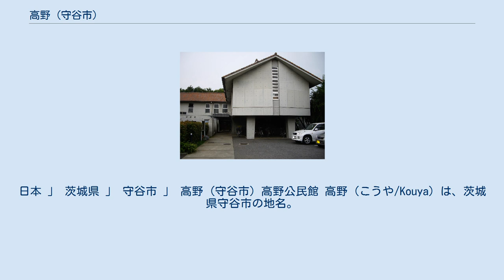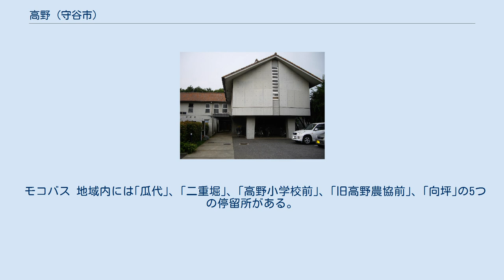高野 (守谷市)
日本 」 茨城県 」 守谷市 」 高野 (守谷市) 高野公民館 高野（こうや/Kouya）は、茨城県守谷市の地名。
旧北相馬郡高野村。
郵便番号は302-0125。
 　 守谷市南部に位置する。
地域の南部に利根川、地域の北部に常総ふれあい道路が通り、高野公民館がある。
かつて高野地区北部であったところは常総ニュータウン南守谷に、東部の一部は三井不動産によって開発された住宅地、美園（ヒルズ美園）となり高野から分離したが、今なお広い面積を保っている。
 東は美園・乙子・けやき台・取手市戸頭、西は大柏、南は柏市大青田、北は松ケ丘・鈴塚と接している。
 天慶元年に平将門は当地に興世王の分城を築き今城村とした。
そして平将門が紀州高野山金剛峰寺にまねてここに海禅寺を創建したことから、慶長年間に高野村と改めた。
 大字守谷字本宿は、2002年の市制施行と同時に行われた飛地解消による編入である。
高野編入の際に、地番が重複することを防ぐために、従来の地番に2000番を加えたものへと変更された。
 元は飛地ではなかったが、1988年（昭和63年）5月31日の松ケ丘、けやき台新設の際に取り残され、飛地となった。
また、この飛地が発生した1988年まで、大字守谷には飛地が別に2ヶ所あったが、1つは松ケ丘三丁目、もう1つは松ケ丘三丁目とけやき台六丁目に組み込まれている。
 2017年（平成29年）8月1日現在の世帯数と人口は以下の通りである。
 守谷市コミュニティバス｢モコバス｣が地域内を走っている。
 モコバス 地域内には｢瓜代｣、｢二重堀｣、｢高野小学校前｣、｢旧高野農協前｣、｢向坪｣の5つの停留所がある。